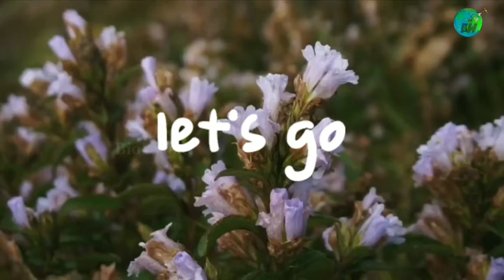10 Interesting facts about kurinji flower | குறிஞ்சி பூக்கள் | Tamil | BioWorld | Lifecycle | BW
This totally about the kurinji flower.this video going to explain how kurinji flower blooms,what is the timelapse of kurinji flower and etc..you want to know about kurinji flower you have to watch this video. it will give you more information and details about kurinji flower.